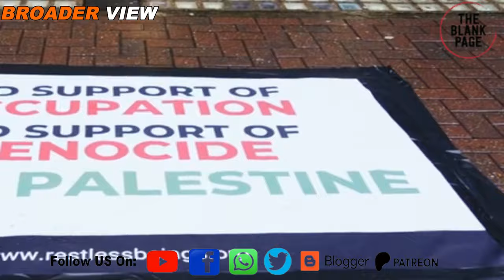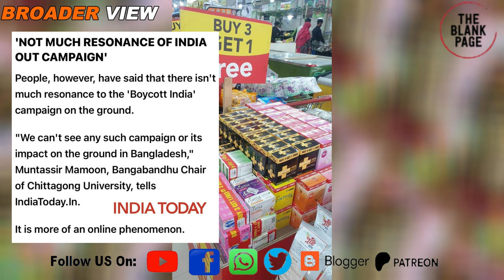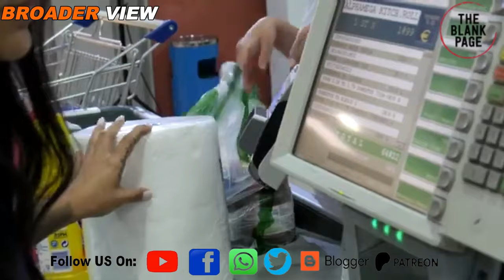Our onions will defeat Bangladesh’s India out campaign : Indian experts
On the basis of government to government export contracts, Indian experts are wrongly claiming that bangladesh 's indiaout and boycottindian_product campaigns have failed as India Bangladesh trade volume has increased instead of decreasing, why this is wrong analysis? find out in this episode of theblankpageofficial